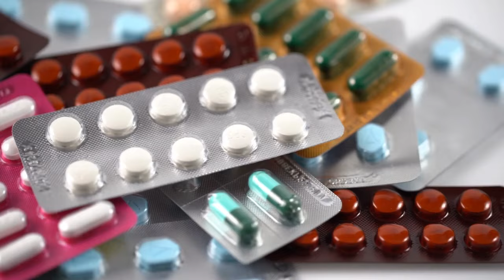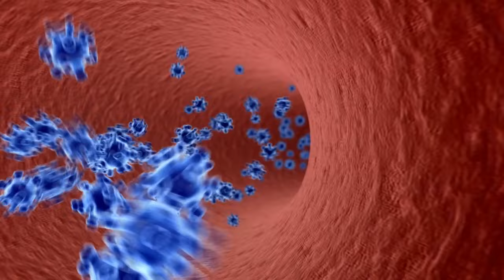ANTIBIÓTICO para gato gripado! Rinotraqueíte felina.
E aí, meu parceiro minha parceira, se o seu gato está gripado e você está procurando informações sobre o uso de amoxicilina, estou aqui para te ajudar! Vou te passar algumas dicas sobre o assunto.

Primeiro, é importante ressaltar que a amoxicilina é um antibiótico comumente usado para tratar infecções bacterianas em gatos. Porém, nunca se esqueça de que é fundamental consultar um veterinário antes de administrar qualquer tipo de medicação ao seu felino.

Quanto à dosagem de amoxicilina para gatos, isso vai depender do peso do bichano e da prescrição do veterinário. Geralmente, a dosagem é calculada em miligramas por quilograma de peso corporal. Então, é necessário conhecer o peso do seu gato para determinar a quantidade correta de amoxicilina. Não se arrisque a fazer isso por conta própria, ok?

A bula da amoxicilina para gatos também é algo importante a ser considerado. Ela contém informações valiosas sobre o medicamento, incluindo dosagem recomendada, possíveis efeitos colaterais e instruções de uso. Sempre verifique a bula ou as orientações do veterinário antes de administrar qualquer remédio.

Agora, vamos falar sobre como dar o antibiótico para o gato. Algumas opções são misturar a amoxicilina em alimentos úmidos ou líquidos que o gato goste, como patê ou sachês de comida. Você também pode tentar envolver o comprimido em um petisco ou usar uma seringa sem agulha para administrar o líquido diretamente na boca do gato, tomando cuidado para não machucá-lo.

Lembre-se de que nem todos os antibióticos são adequados para gatos e a amoxicilina é apenas um exemplo. Existem outros antibióticos específicos para diferentes tipos de infecções em gatos, por isso é crucial buscar a orientação veterinária correta.